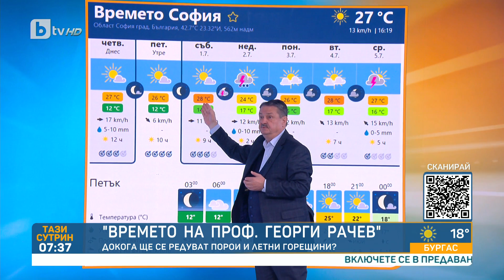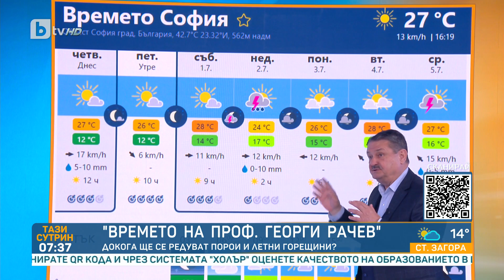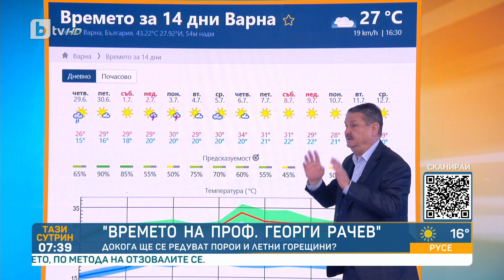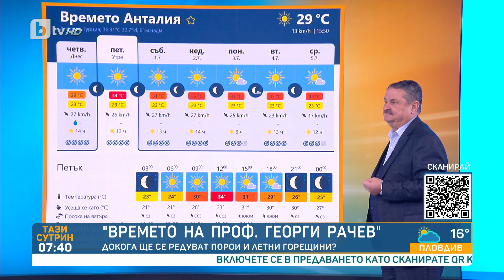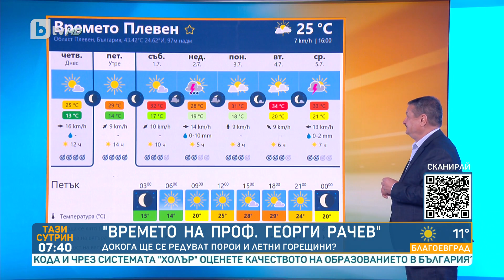„Времето на проф. Георги Рачев“ - 30.06.2023 | БТВ